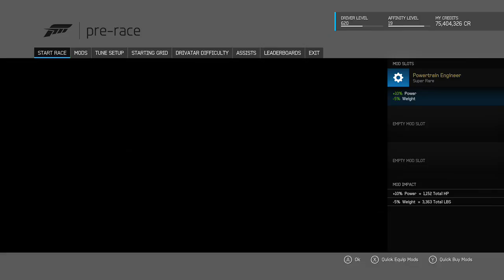Need For Speed Black Carbon 2 Sun & Moon - Prestige Mode: Muscles - Julian O'Neals Speedlist Race 4